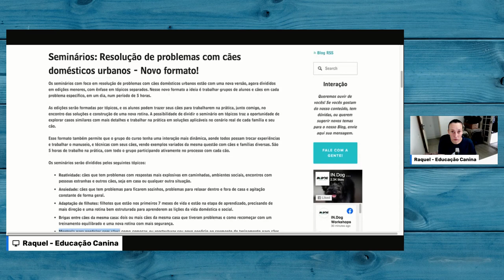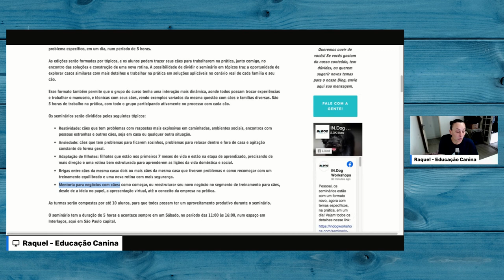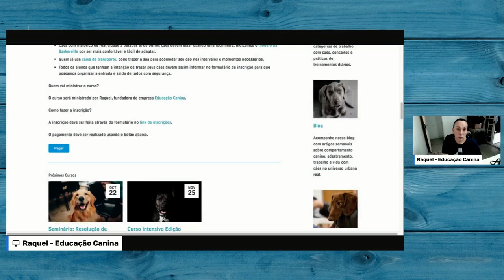Novidade: novo formato de seminários de um dia!